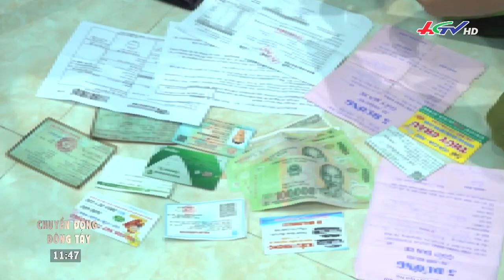Thận trọng khi vay tiền lãi nặng | Tin nóng Mekong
* Zalo: Truyền hình Hậu Giang
* App: HGTV
* Điện thoại: 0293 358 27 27